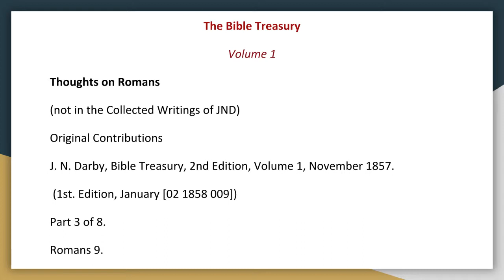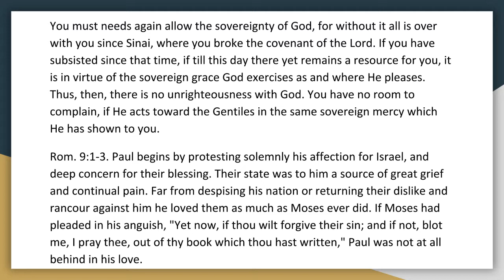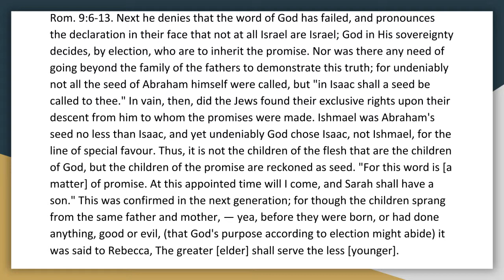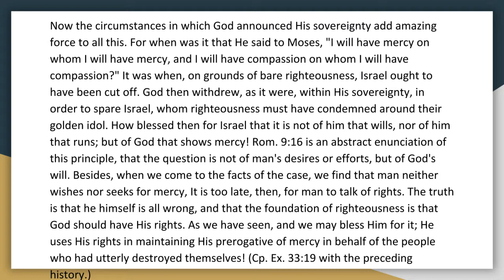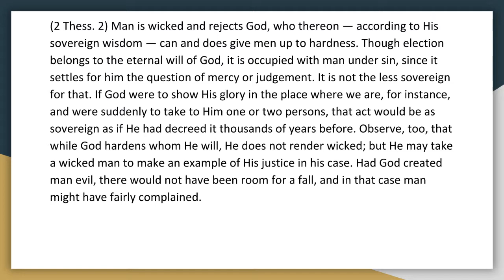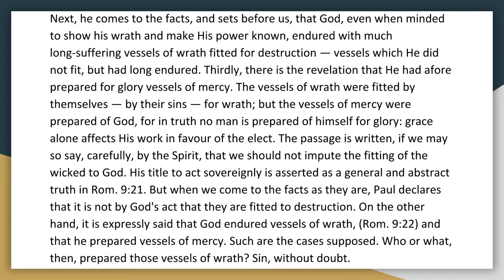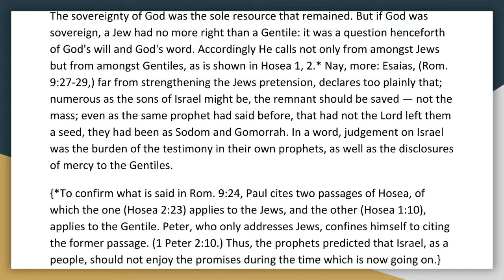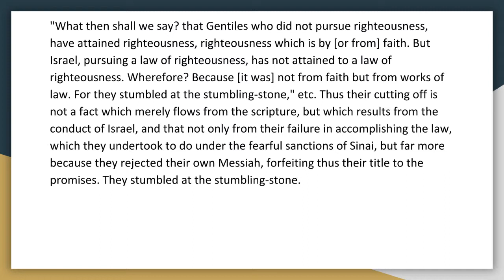The Bible Treasury Volume 1, 14, Thoughts on Romans Part 3 of 8 by JND Audio Book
Also check out this link:
Volume 1
In the mid-1800s a Christian Magazine has published The Original Edition of The Bible Treasury and came out in 1856 and 1857 and was edited by Professor Alexander A Wallace (First two volumes only.) These volumes were then re-issued with slightly different contents under the editorship of William Kelly.
There were 35 articles in the Original Edition and 10 in the re-issued or second release. I will re-publish both under Volume 1. You will find Two Introductions: one by A. A. Wallace and one by William Kelly.

Chapter 3 "I will put My trust in Him" (Heb. 2:13)
Chapter 4 "Received up into glory" (1 Tim. 3:16)